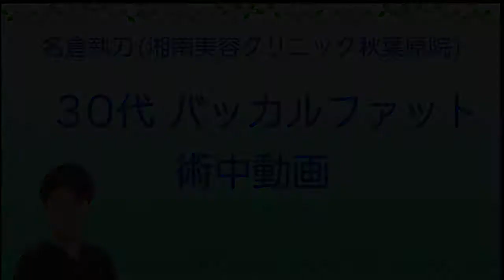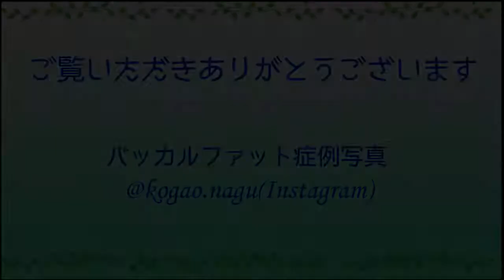30代バッカルファット術中動画 名倉俊輔(buccalfat removal)